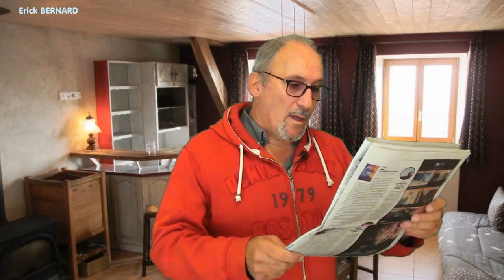Un doute m'habite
Le doute est humain après tout. Non ?

Merci d'avance  ;-)